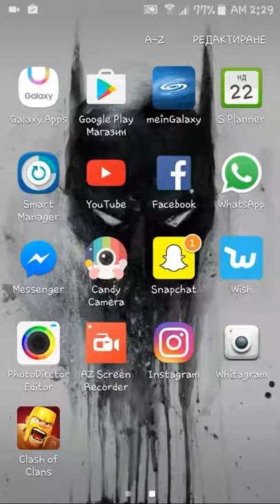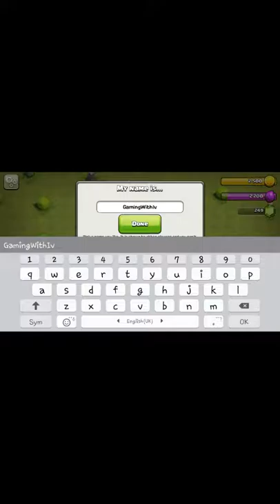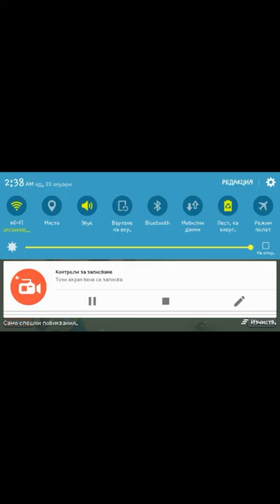Clash of Clans ep.1 Just noob